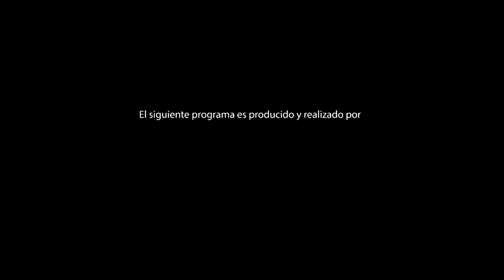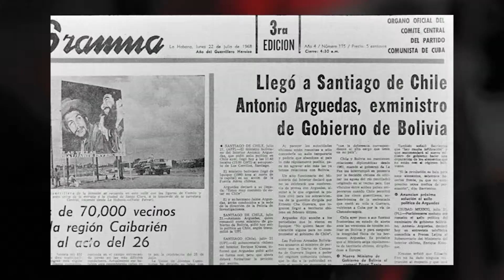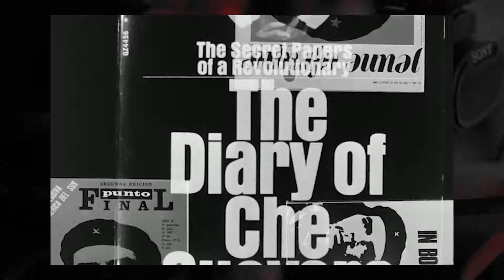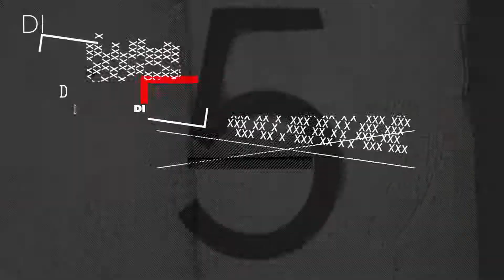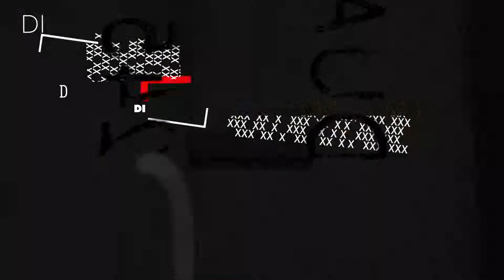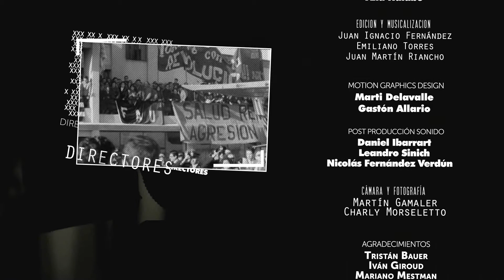Homenaje a Santiago Álvarez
DAC fue sede del Homenaje al prestigioso documentalista cubano Santiago Álvarez a cien años de su nacimiento con proyecciones de su trabajo seleccionadas por su compatriota Iván Geroud.